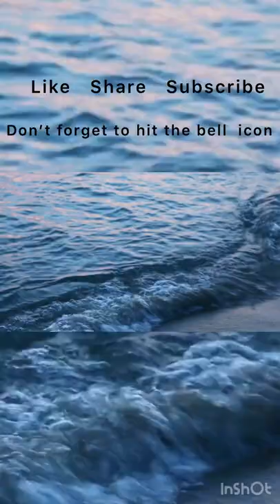Kisi Ki Madad Karna by Mohammed Abdul Jawad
JazakAllah Khair